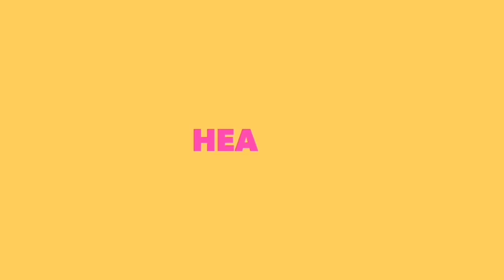Bikini beach workout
Try this butt and legs workout. Do squats/ morning afters for 8-10 reps, use a barbell to challenge you. Then right afterwards do a set of jumping jack squats for as many as you can. Repeat this 5x.
Model Carol Seleme